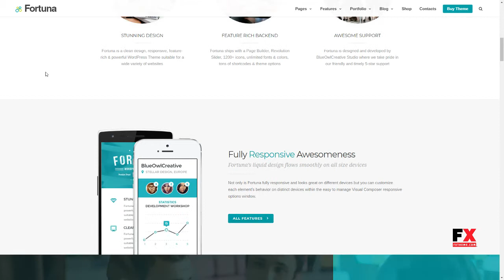Fortuna - Responsive Multi-Purpose WordPress Theme Justinian Her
Columns 2

 Layout Responsive

 Tags business, clean, corporate, creative, customizable, design, ecommerce, modern, multipurpose, portfolio, seo